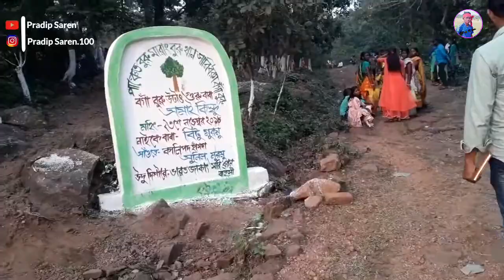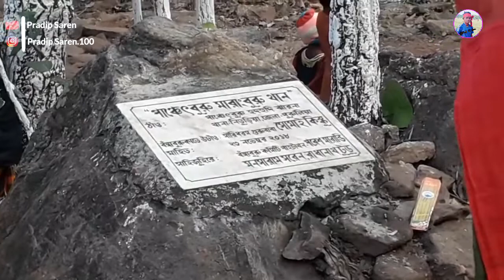পাঞ্চেত বুরু মারাং বুরু বঙ্গা থান//Vlog Part-1//@PradipSaren //Santali video